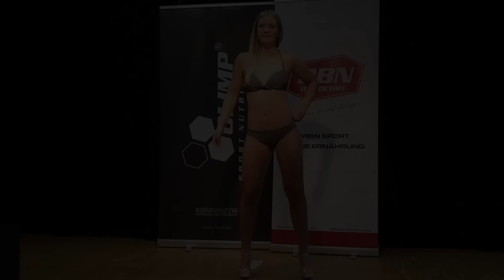Body-Xtreme Revolution 2017 - Vorentscheid West, Frauen